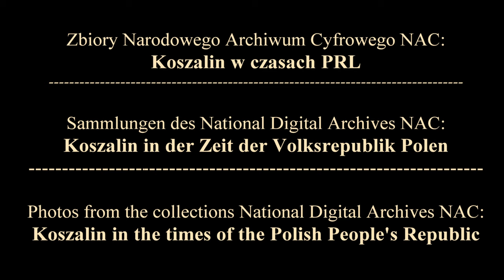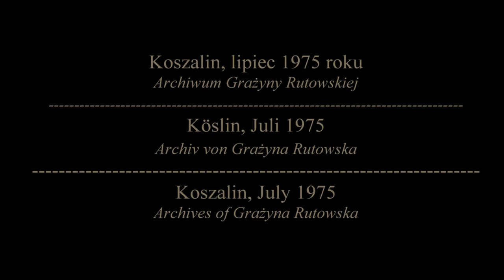DAWNY KOSZALIN 12 - CZAS PRL / ALTE KöSLIN - PRL-ZEIT / OLD KOSZALIN - PRL TIME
Archiwa Państwowe i zbiory NAC (Narodowe Archiwum Cyfrowe) są nieocenionym źródłem wiedzy nie tylko dla historyków. Poszukując innych materiałów natknęliśmy się na zbiór koszaliński. To Koszalin przełomu lat '60 i '70 dwudziestego wieku.

To miasto bez wszechobecnych dzisiaj pstrokatych bilboardów, z widoczną - niczym nie skrywaną - architekturą. To miasto z nowym ratuszem (budowa 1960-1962) i kamienicami wokół rynku (powstały w latach 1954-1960). To w końcu miasto szykujące się do dożynek centralnych w 1975 roku. Ciekawe, czy dziur w drogach było mniej?

Na fotografiach można również podziwiać ówczesne cuda motoryzacji:
1) FSO Warszawa 223 i 223 Kombi,
2) Syrena 104 i Syrena 105 Lux,
3) Fiat 127p i Fiat 125p,
4) Moskwicz 408 i GAZ-24 Wołga,
5) Żuk i Nysa.

Die Sammlungen des Staatsarchivs und des NAC (National Digital Archives) sind nicht nur für Historiker eine unschätzbare Wissensquelle. Auf der Suche nach anderen Materialien sind wir auf die Kollektion Koszalin gestoßen. Das ist Koszalin um die Wende der 60er und 70er Jahre des 20. Jahrhunderts.

Es ist eine Stadt ohne die allgegenwärtigen kunterbunten Reklametafeln, mit sichtbarer – nicht versteckter – Architektur. Es ist eine Stadt mit neuem Rathaus (Baujahr 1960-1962) und Mietshäusern rund um den Marktplatz (Baujahr 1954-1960). Schließlich bereitet sich die Stadt auf das zentrale Erntefest 1975 vor. Ich frage mich, ob es weniger Schlaglöcher auf den Straßen gab?

Auf den Fotos können Sie auch die damaligen Wunder der Automobilindustrie bewundern:
1) FSO Warszawa 223 i 223 Kombi,
2) Syrena 104 i Syrena 105 Lux,
3) Fiat 127p i Fiat 125p,
4) Moskwicz 408 i GAZ-24 Wołga,
5) Żuk i Nysa.

The State Archives and NAC (National Digital Archives) collections are an invaluable source of knowledge not only for historians. While looking for other materials, we came across the Koszalin collection. This is Koszalin at the turn of the '60s and' 70s of the twentieth century.

It is a city without the ubiquitous motley billboards, with visible - not hidden - architecture. It is a city with a new town hall (construction 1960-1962) and tenement houses around the market square (built in 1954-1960). After all, it is a city getting ready for the 1975 Central Harvest Festival. I wonder if there were fewer potholes in the roads?

In the photos you can also admire the then wonders of the automotive industry:
1) FSO Warszawa 223 i 223 Kombi,
2) Syrena 104 i Syrena 105 Lux,
3) Fiat 127p i Fiat 125p,
4) Moskwicz 408 i GAZ-24 Wołga,
5) Żuk i Nysa.

Pobieranie oraz wykorzystywanie fotografii dostępnych w serwisie audiovis.nac.gov.pl jest bezpłatne. Fotografie dostępne w serwisie należą do domeny publicznej lub posiadaczem autorskich praw majątkowych jest Skarb Państwa, którego NAC jest reprezentantem i udziela nieodpłatnej licencji ustawowej na swobodne korzystanie z tych materiałów na wszystkich znanych polach eksploatacji.